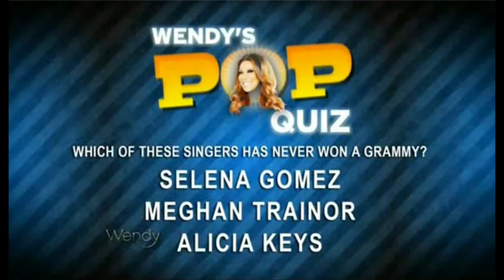Ryan Lochte's 2nd Dance | The Wendy Williams Show SE8 EP02 - The Game, Teyana Taylor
Full Episode from Season 8 of 'The Wendy Williams Show'.

Wendy weighs in on Ryan Lochte’s return to “Dancing with the Stars”, Amber Rose’s performance and reveals why she thinks Baby Face should never have signed up for the show.

Then, a judge ruled that Nick Gordon is legally responsible for Bobbi Kristina’s death after he failed to show up to court – TWICE.

Plus, Justin Bieber broke up with Sofia Richie. Should they have been dating to begin with?

The Game sets the record straight about his feud with Meek Mill and reveals how many Kardashians he's slept with.

Teyana Taylor dishes about her amazing summer, the Kanye video, her love life & more!

The Wendy Archive is your DAILY dose of Wendy! Tune in for chit chat, Pop Culture and so much more.